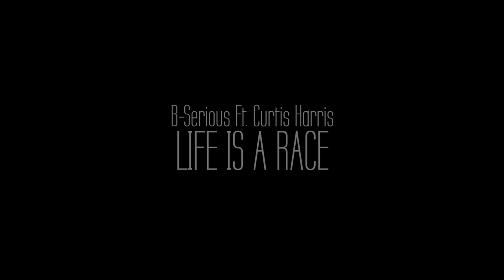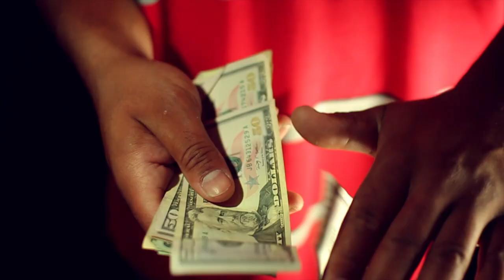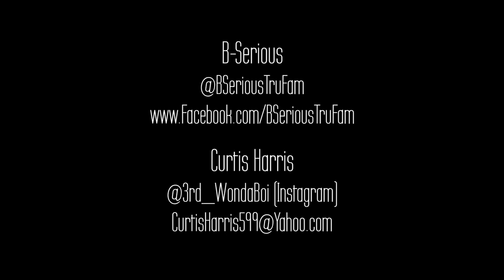B-Serious ft. Curtis Harris - Life Is A Race